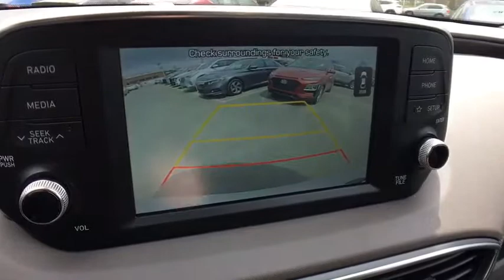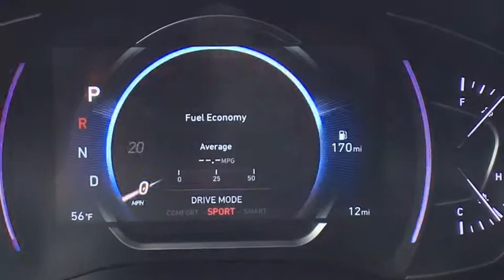2019 Hyundai Santa_Fe Vestal, Binghamton, Ithaca, Johnson City, Big Flats, NY HY4620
New 2019 Hyundai Santa_Fe available in Vestal, New York at Miller Auto Team. Servicing the Binghamton, Ithaca, Johnson City, Big Flats, NY area.